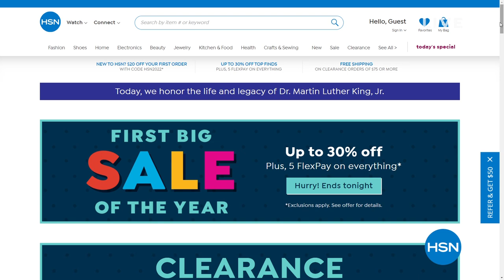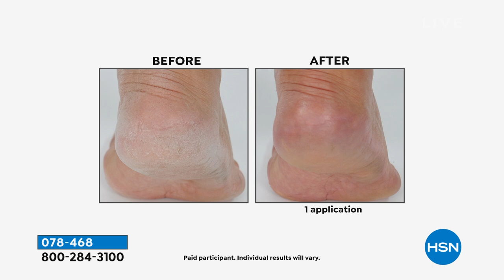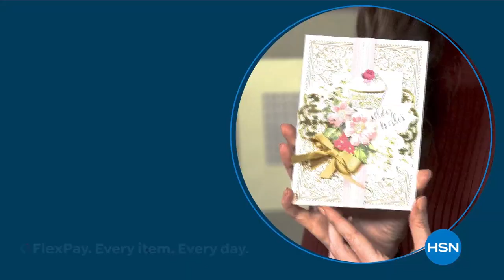HSN | Weekly Kickstart with Tina & Ty - First Big Sale of the Year 01.17.2022 - 09 AM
Shop exclusive deals, new items and save with thousands of low sale prices throughout the weekend.